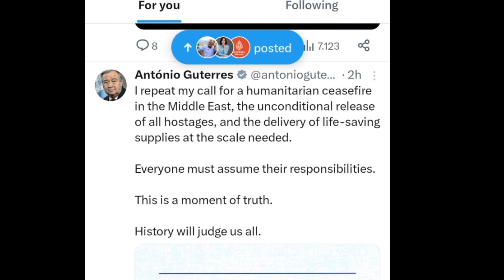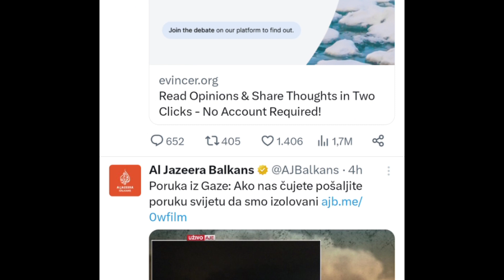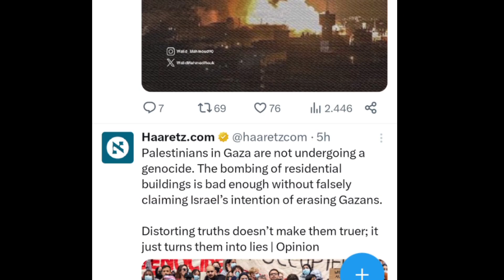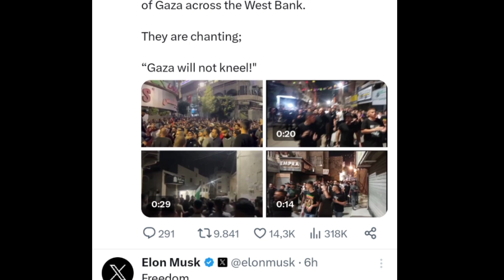LIVE: ISRAELI GENOCIDE IN GAZA